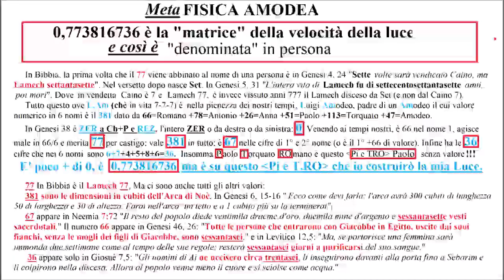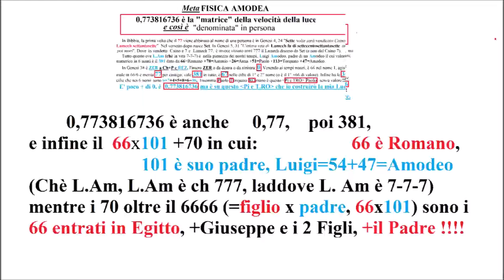Metafisica della MATRICE DELLA LUCE (scherzi a parte)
0,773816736 è anche un Paolo uomo di poco conto, da perdonare 77 volte e che in 381 ha il valore di tutto il suo nome, nel dettaglio del 6736 uguale a 6666 tratto da 66 x 101, in cui 66 è Romano, 1° nome del primogenito del padre suo Luigi Amodeo (101 dato da 54+47), che combina Romano con Luigi Amodeo, e poi somma al 6666 (energia reale alle 4 dimenioni della realtà) con i 70 così detti in Bibbia, in Genesi 46,27 :
""I figli che nacquero a Giuseppe in Egitto sono due persone. Tutte le persone della famiglia di Giacobbe, che entrarono in Egitto, sono settanta"".